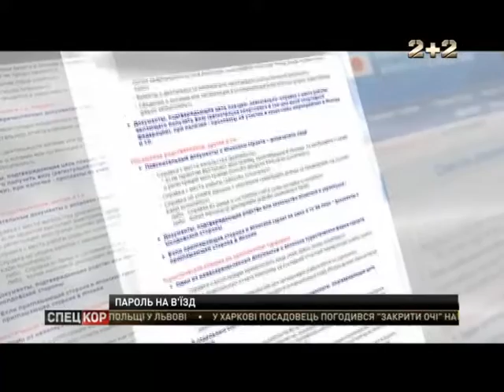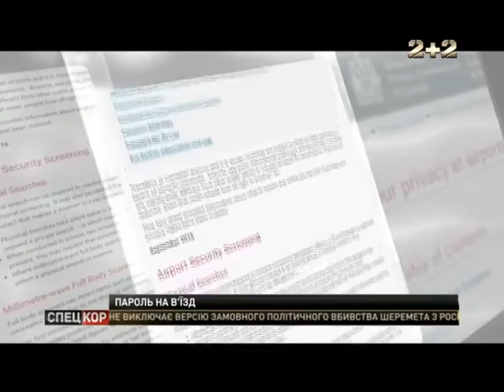США загвинчують гайки для іноземних туристів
Міністр внутрішньої безпеки хоче, щоби гості разом із документами для візи надавали свої паролі до соціальних мереж. Це має вберегти Штати від терористів - вважає Джон Келлі.